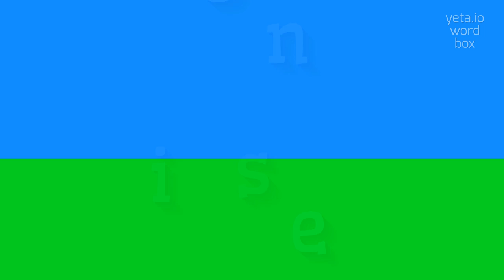STINGE - HOW TO PRONOUNCE IT?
STINGE -  Pronunciation, Meaning, and How to Use It in 2023

Stinge is a verb that means to extinguish or put out a fire or flame.
It can also refer to turning off a light or any other source of heat or light.
In a more figurative sense, stinge can mean to dampen or suppress something, such as enthusiasm or excitement.

Pronunciation:
To pronounce 'stinge', say 'sting' and add a soft 'uh' sound at the end.
Other alternative pronunciations include 'st-inj' and 'st-inje'.

Test yourself by speaking the following examples:
1. I stinge the candle before going to bed
2. He stinges the fire with a fire extinguisher
3. She stinges the match after lighting it
4. We need to stinge the lights and create a cozy atmosphere
5. The rain stinges our plans for an outdoor party
6. The bad news stinged my excitement for the upcoming trip
7. He stinges the stove before leaving the house
8. She quickly stinges the candle to create a romantic ambiance
9. He stinges the fire with a bucket of water
10. The teacher stinges the students' enthusiasm with a tedious lecture